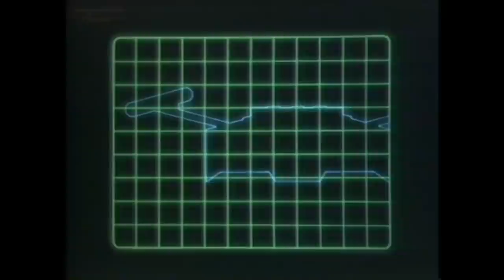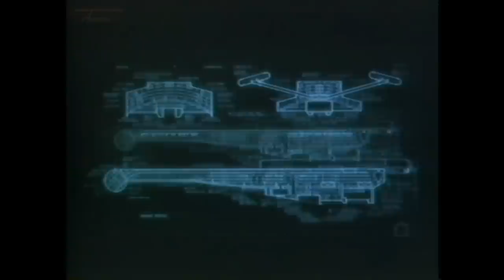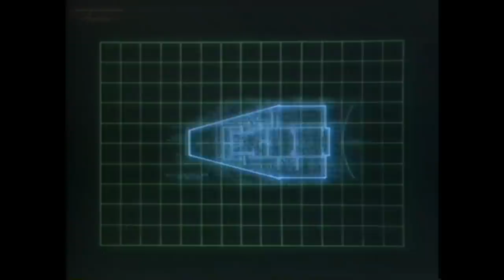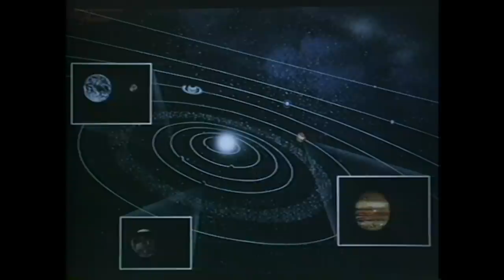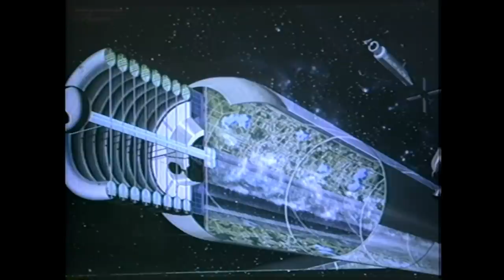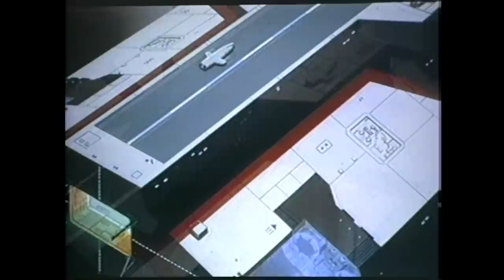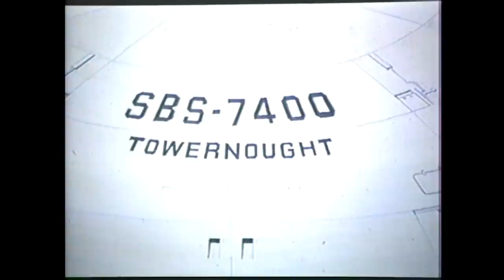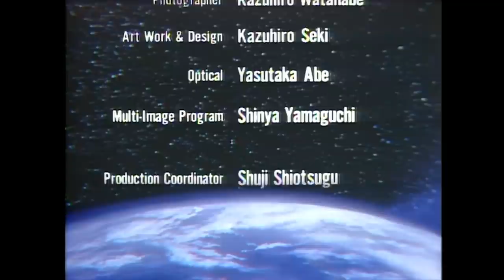Jun Fukamachi - Starview HCT-5808 (1984)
This was released on 12" laserdisc, and is a series of space focused art with a synth soundtrack by Jun Fukamachi.

00:00 - 00:20 00. Rainbow Video Disc Intro
00:20 - 06:10 01. T-01
06:10 - 13:08 02. T-02
13:08 - 18:05 03. T-03
18:05 - 21:56 04. T-04
21:56 - 23:15 05. T-05
23:15 - 29:08 06. T-06
29:08 - 34:03 07. T-07
34:03 - 38:10 08. T-08
38:10 - 43:25 09. T-09
43:25 - 50:26 10. T-10